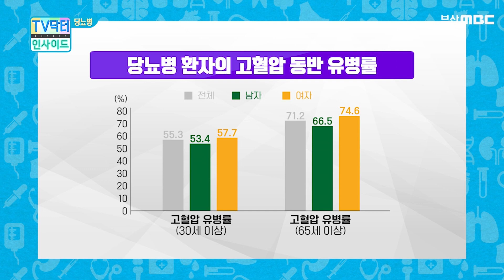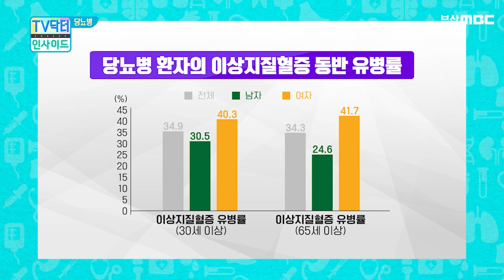당뇨병 약의 진실/당뇨 식단에 대한 오해/당뇨병 약에 대한 거부감 어떻게 극복하나?/당뇨병과 고혈압/당뇨병과 콜레스테롤/당뇨 식단/당뇨 합병증/부산MBC 20191202 방송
고신대학교 복음병원 내분비내과 권수경 교수